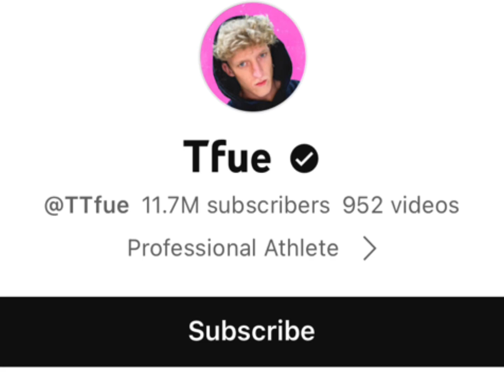Sarai Jones Vs Tfue Real Age Lifestyle Biography